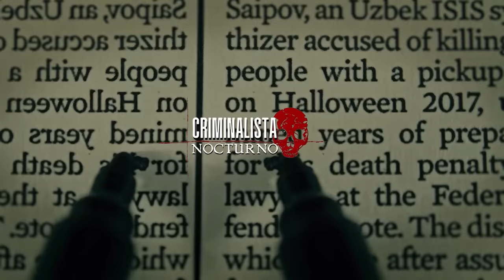El caso de Rosa Peral | Criminalista Nocturno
🟦 Caso ocurrido en el año 2017, Barcelona España.